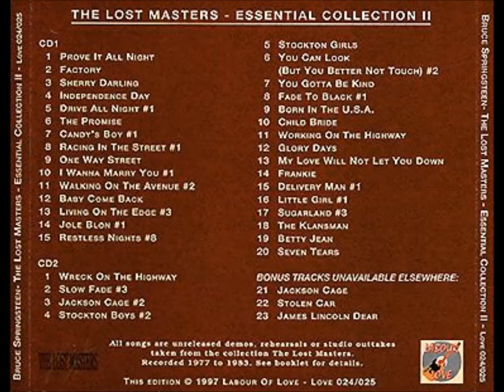Bruce Springsteen Restless Nights #8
The Lost Masters Essential Collection II Disc 1
 Prove It All Night
 Factory
 Sherry Darling
 Independence Day (Original Version)
 Drive All Night #1 (Original Version)
 The Promise
 Candy's Boy #1
 Racing In The Street #1 (Alternate Version W/ Harp)
 One Way Street
 I Wanna Marry You #1 (Alternate Take W/ New Vocal)
 Walking On The Avenue #2
 Baby Come Back
 Living On The Edge Of The World #3
 Jole Blon #1
 Restless Nights #8